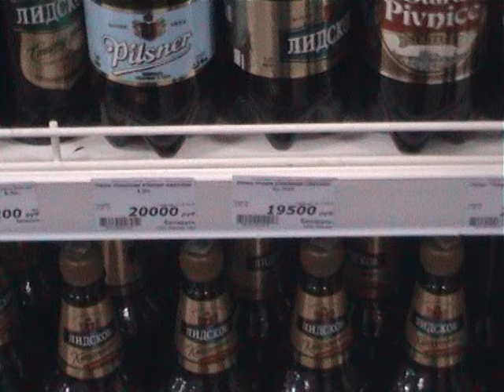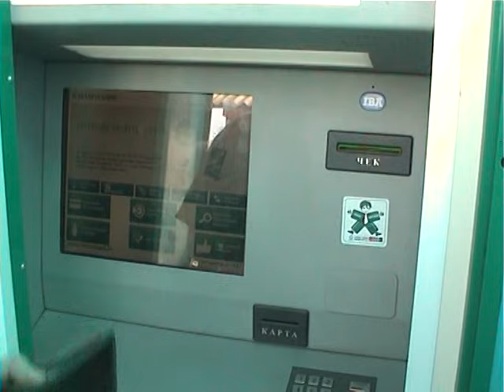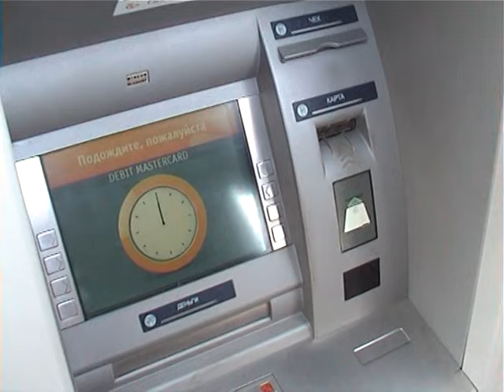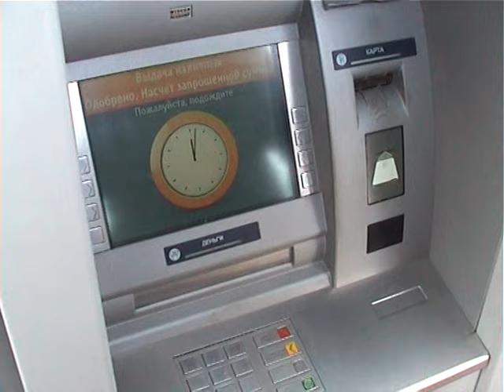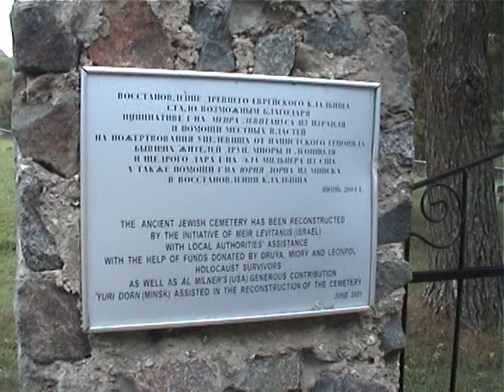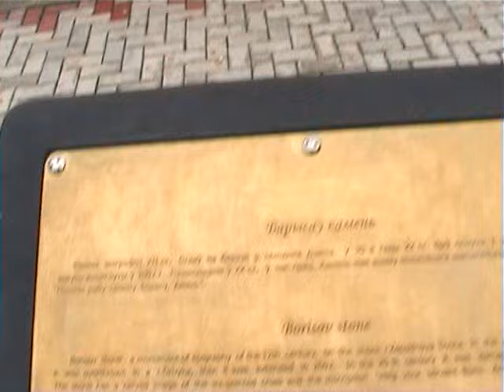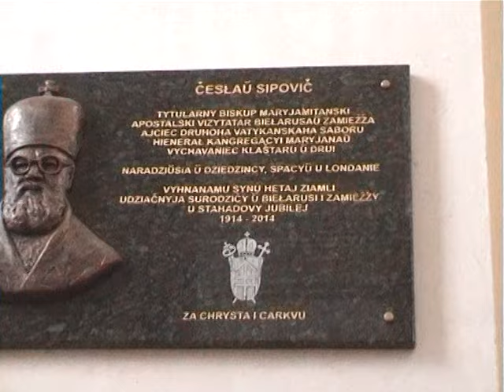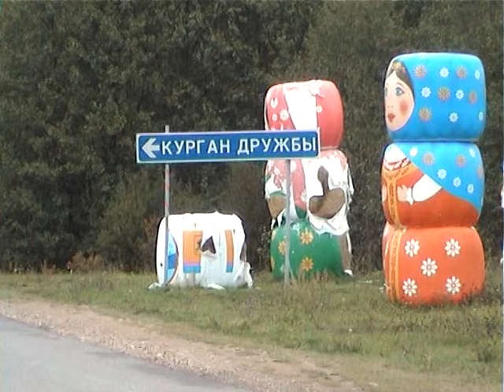Belarus 2015 (vol 1-5)